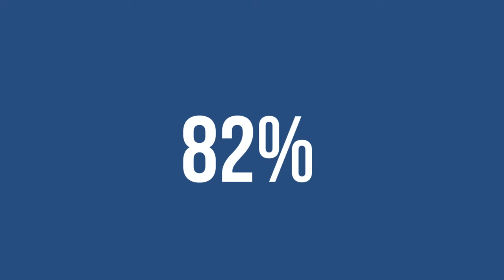The Cost to Live in St. Louis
The cost of living is to dang high! Can you afford a home, car, and a social life living in St. Louis?

We know it is tough to know exactly where you should live in St. Louis, Missouri. That's why this channel is dedicated to helping people like you find the right neighborhood when moving or relocating to St. Louis.

📲 We have so many people contacting us who are moving here to St. Louis Missouri and we ABSOLUTELY love it! Honestly if you are moving or relocating here to St. Louis, we can make that transition so much easier on you!!

👀Watch videos about Moving To St. Louis here:
👀Watch Videos about Living in St. Louis here:
👀Watch St. Louis Neighborhood tours here:
👀Watch videos about St. Louis MO, here:
👀Best Neighborhoods in St. Louis here:

Nathan Dehn
Office: RE/MAX Results
📍13208 Manchester Rd, Des Peres, MO 63131
Member #: 58213
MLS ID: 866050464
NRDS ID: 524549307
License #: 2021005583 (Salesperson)